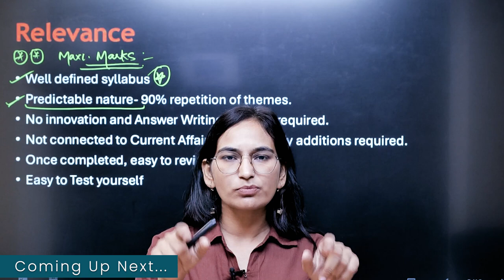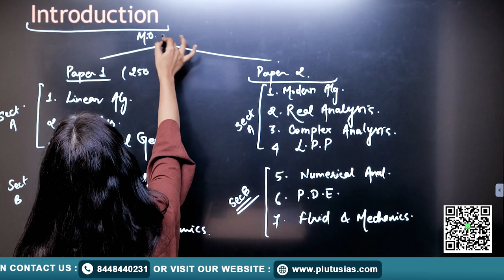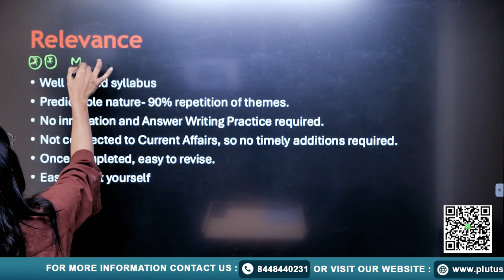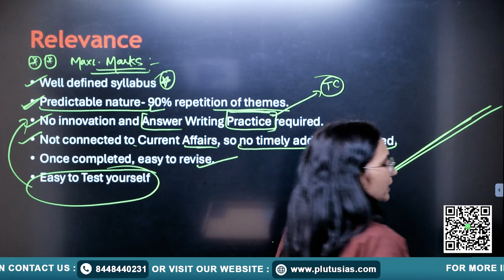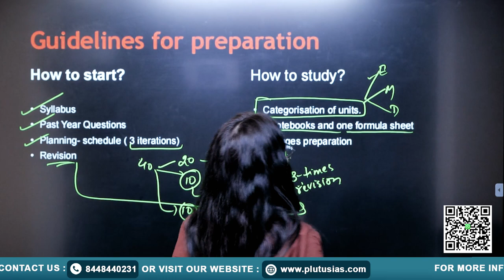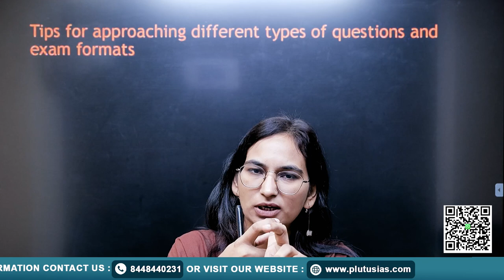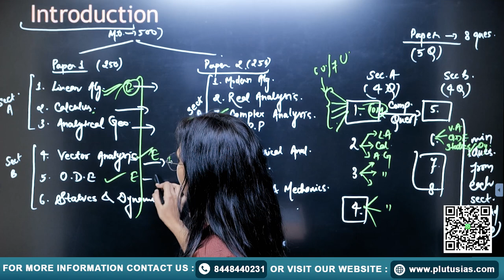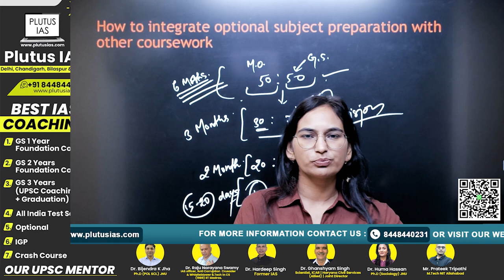How To Prepare For Maths Optional For UPSC Exam | UPSC Preparation 2025 | PLUTUS IAS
In this video, Priyanka Godara, who reached the UPSC CSE Interview stage in 2020, shares her expert tips and strategies on how to prepare for Maths Optional for the UPSC MAINS. Mathematics can be a high-scoring optional subject if approached with the right plan and mindset. Priyanka breaks down her preparation techniques, resources, and important topics to focus on to help you maximize your scores.

🔹 About the Faculty:
Priyanka Godara has a strong background in Mathematics and has successfully navigated the UPSC CSE Interview stage. Her insights and guidance are invaluable for anyone considering Maths as their optional subject.

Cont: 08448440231